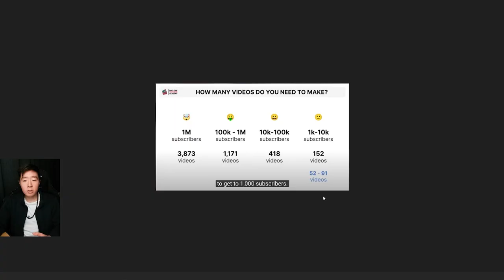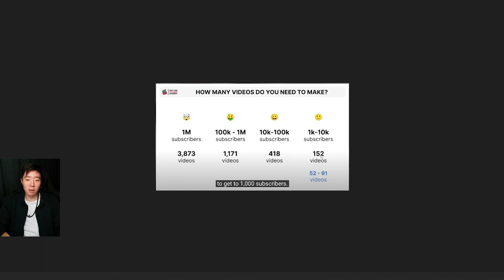I posted 300 videos on YouTube. Here’s my progress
I’m slower than average but still climbing.